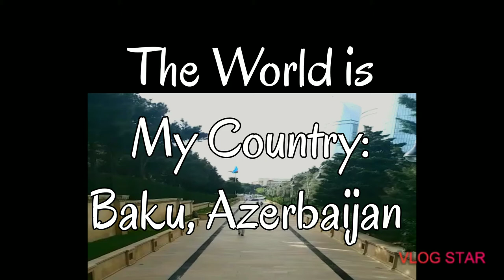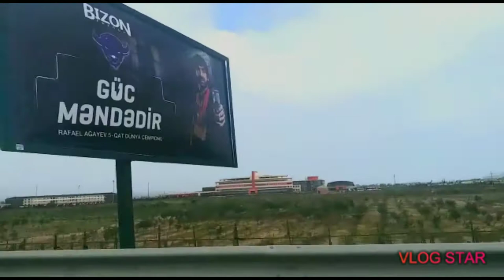Baku Azerbaijan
Baku is the capital of Azerbaijan. It is located in the very East of the country, right by the Caspian Sea. Azerbaijan’s neighboring countries include Georgia and Armenia to the West, Russia to the North, and Iran to the South.

The whole Eastern part of the country is washed by the Caspian Sea (also Baku location). Azerbaijan shares access to the Caspian Sea with Russia, Kazakhstan, Turkmenistan and Iran.

Baku is also world’s lowest lying national capital – it’s located 28m below sea level!
It's famed for its medieval walled old city, which contains the Palace of the Shirvanshah, a vast royal complex, and the iconic stone Maiden Tower. Contemporary landmarks include the Zaha Hadid–designed Heydar Aliyev Center, and the Flame Towers, 3 pointed skyscrapers covered with LED screens.